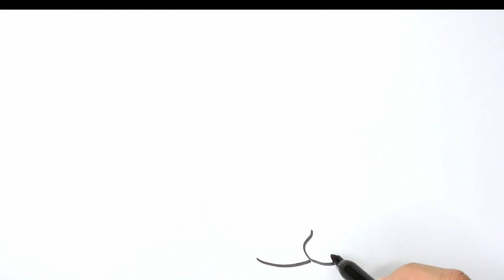BEAVER Drawing, Painting & Coloring for Kids & Toddlers | COLOR and LEARN | Join me Drawing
Let's learn how to draw and color a BEAVER easy drawings together. Come and paint with me...